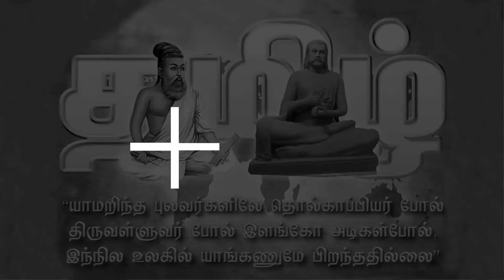நாட்டுப்புற பாடகி வைகை கோமதியுடன் சிறப்பு நேர்காணல் | முத்தமிழ் வலைக்காட்சி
நாட்டுப்புற பாடகி வைகை கோமதியுடன் சிறப்பு நேர்காணல் | முத்தமிழ் வலைக்காட்சியின்   பொங்கல் சிறப்பு நிகழ்ச்சி

நாட்டுப்புற பாடகி வைகை கோமதியுடன் சிறப்பு நேர்காணல் . நாட்டுப்புற கலைஞர்களின் வாழ்வியல் பாடல்கள் , நோக்கங்கள் , பிரச்சனைகள் , இடர்பாடுகள் குறித்து முத்தமிழ் வலைக்காட்சியின்  சிறப்பு நேர்காணல்.